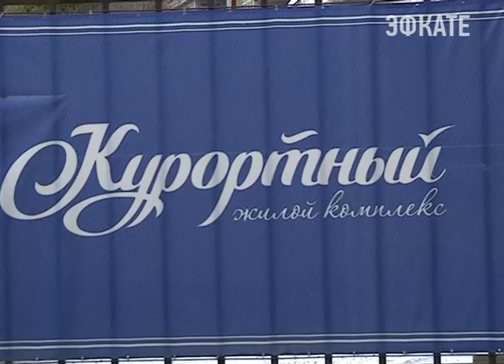Многие сочинцы сегодня целый день оставались без воды. Новости Сочи Эфкате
Причиной отсутствия водоснабжения в домах и социальных объектах Кудепсты и Хостинского района, стал прорыв водопровода на улице Медовая, где сейчас ведётся активное строительство жилого комплекса «Курортный».
Сочи. Новости.
Телеканал Эфкате.